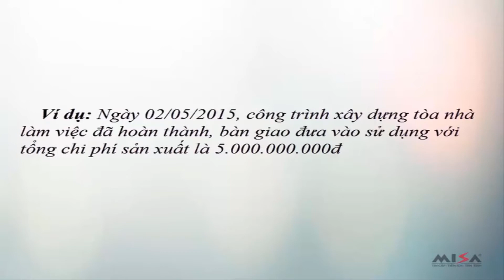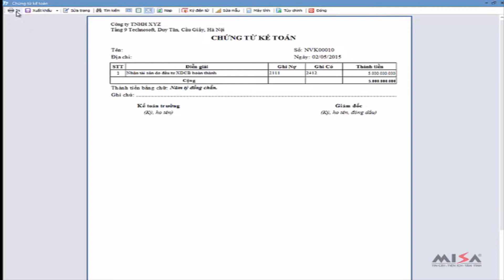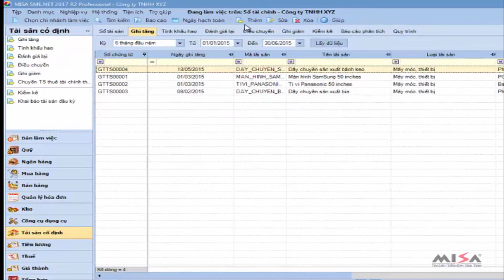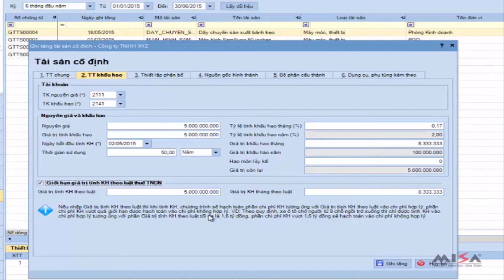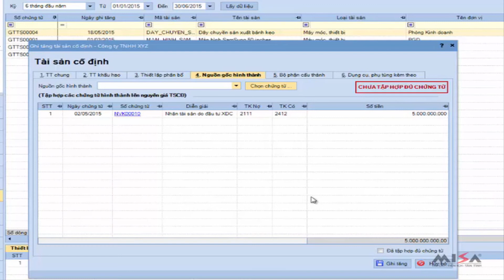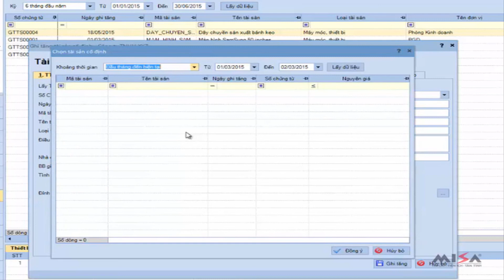Tài sản cố định đầu tư xây dựng cơ bản hoàn thành đưa vào sử dụng | MISA SME.NET 2020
Giao diện nghiệp vụ này trên phần mềm MISA SME 2017 & MISA SME 2020 làm tương tự và thực hiện như nhau.
- Nội dung hướng dẫn: Tài sản cố định đầu tư xây dựng cơ bản hoàn thành đưa vào sử dụng
- Tham gia cộng đồng hỗ trợ miễn phí MISA trên Facebook để trao đổi nghiệp vụ